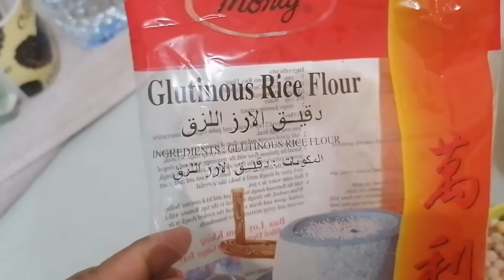ginataang bilo bilo